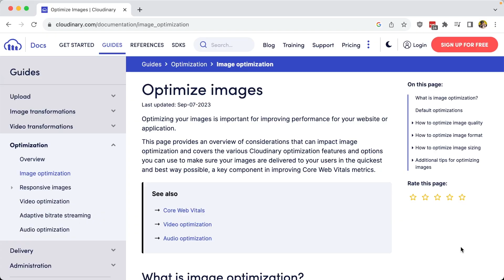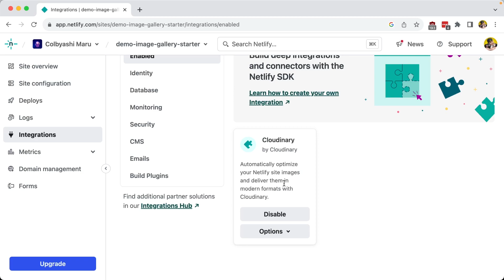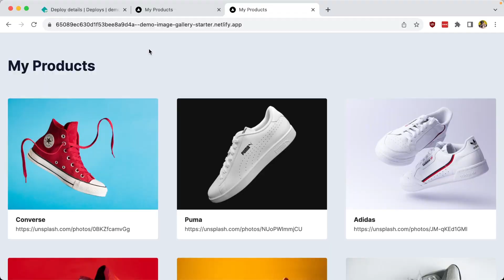Optimize Netlify Images for Faster Page Load in 5 Minutes - Dev Hints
Boost performance on your Netlify sites by automatically optimizing all of your images with Cloudinary.

We'll walk through setting up the Netlify Integration for Cloudinary which allows us to easily optimize all of our images in a few steps, helping to improve performance with automatic optimization and delivering in modern formats, helping to reduce Largest Contenful Paint (LCP) scores and improve UX.

Instructor: Colby Fayock (@colbyfayock)

Cloudinary helps developers build performant experiences for the web with powerful optimization and transformation APIs.